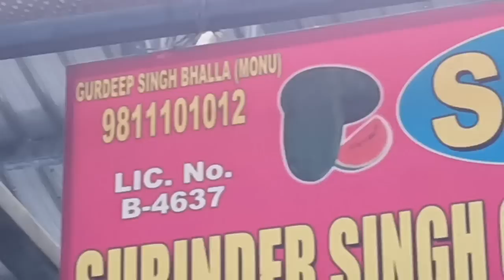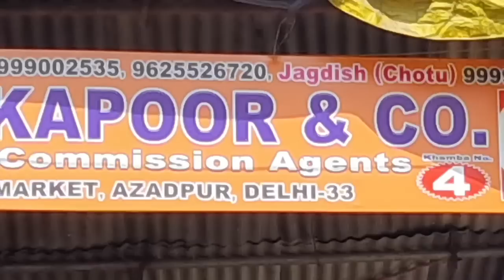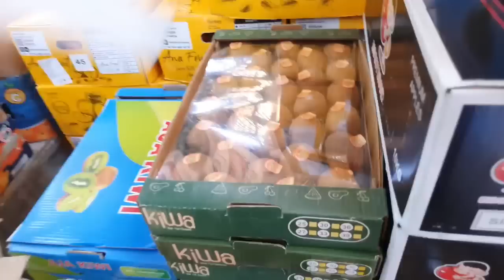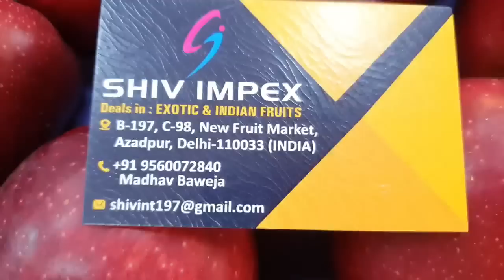February 23, 2023 दिल्ली आम और सभी फलों के भाव today fruit market price APMC delhi fruit market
delhi fruit price
today fruit price
delhi fruit market price
delhi mandi today price
imported fruit price
imported fruit market
delhi Apple market
Delhi apple price
himachal apple price
kashmir apple price
kashmir apple market
fruit price list delhi
Delhi azadpur fruit price
APMC fruit market
fruit market Mumbai,